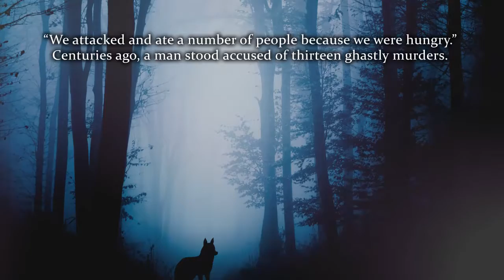Hair of the Dog by Alexander Hartman and Frances Hymes